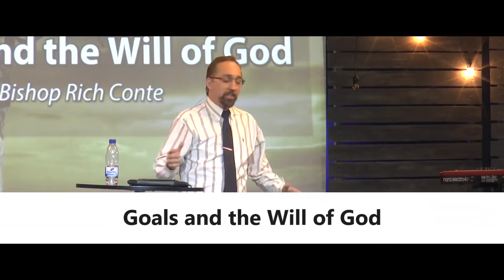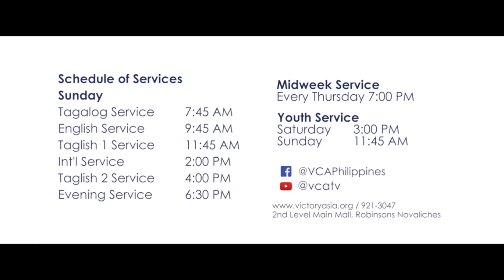Goals and the Will of God - Bishop Rich Conte